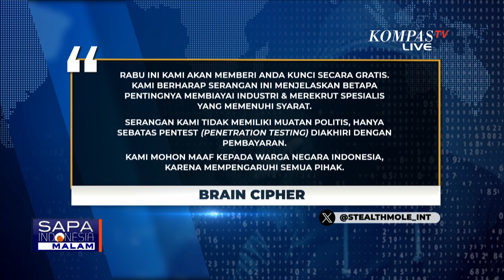Server PDN Diretas, Menko Polhukam Hadi Tjahjanto Sebut Layanan PDN Pulih Bulan Juli!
KOMPAS.TV - Menko Polhukam, Hadi Tjahjanto sebut layanan Pusat Data Nasional sementara aktif kembali mulai Juli.

Hadi tegaskan seluruh layanan publik telah kembali normal.

"Rabu (3/7) ini , kami akan memberi anda kunci secara gratis. Kami berharap serangan ini menjelaskan betapa pentingnya membiayai industri dan merekrut spesialis yang memenuhi syarat."

"Serangan kami tidak memiliki muatan politis, hanya sebatas Pentest (Penetration Testing) diakhiri dengan pembayaran."

"Kami mohon maaf kepada Warga Negara Indonesia, karena memengaruhi semua pihak."